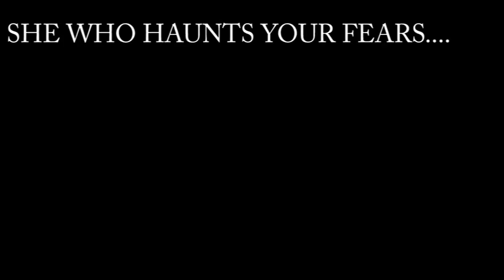Devil Whispers Trailer #2